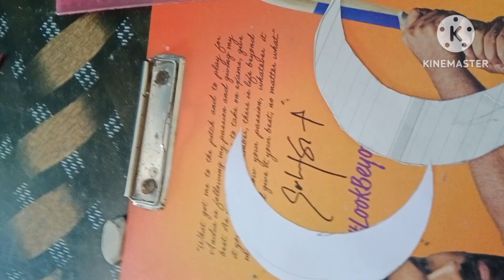June 1, 2024